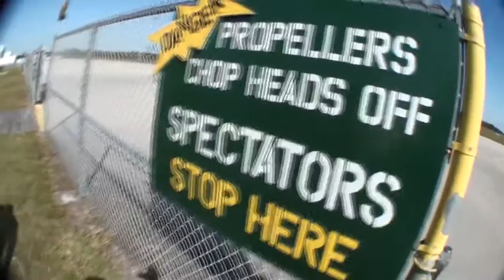Skydive Sebastian - Jeanie's Skydive